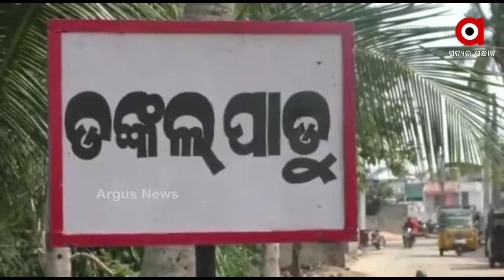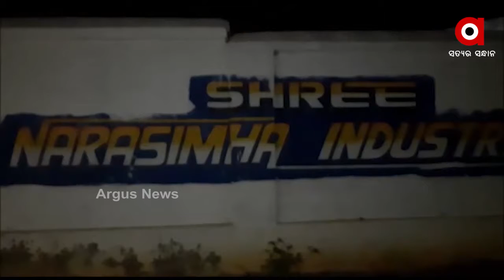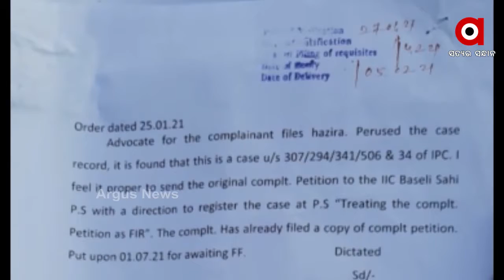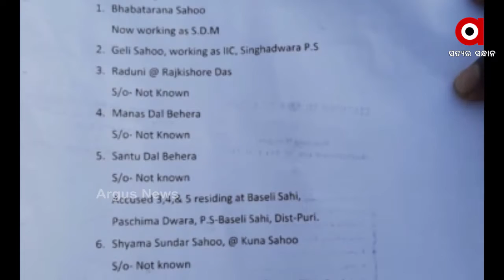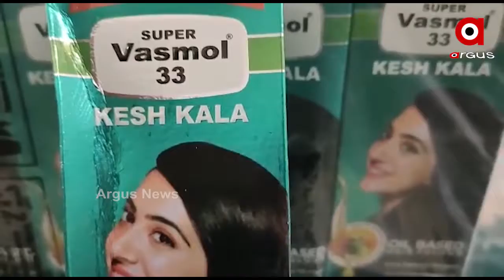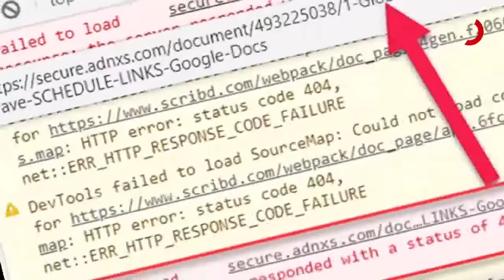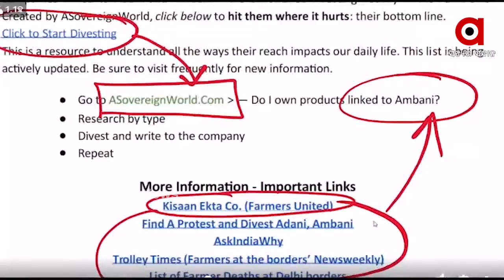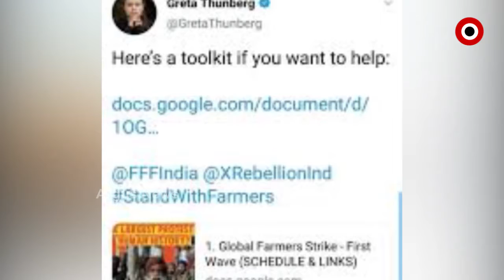Argus Update News 11am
ମାହାଙ୍ଗା ଡବଲ ମର୍ଡରର ମୁଖ୍ୟ ଅଭିଯୁକ୍ତ ମୃତ.
ଅର୍ଗସର ମହାପ୍ରଭାବ.
ଆଜିଠୁ ରାଜ୍ୟରେ ଦ୍ୱିତୀୟ ପ୍ରର୍ଯ୍ୟାୟ ଟିକାକରଣ...
ଆଜିଠୁ ବେଙ୍ଗଲରେ ବିଜେପିର ‘ପରିବର୍ତ୍ତନ ରଥଯାତ୍ରା’.
କଣାସ ବ୍ଲକରେ ଝାଡାବାନ୍ତି ଆତଙ୍କ...
କୋଟିଆ ପରେ ପାତ୍ରପୁର.
ଛିଣ୍ଡୁନି ନକଲିର ଚେର.
ଯେତେ ଦେଲେ ବି ଅଶାନ୍ତି.
ଯାଜପୁରରେ ଆବାସ ଯୋଜନାରେ ମହାକେଳେଙ୍କାରୀ...